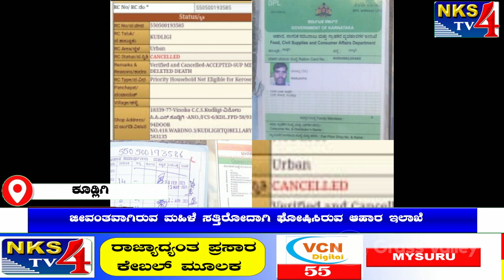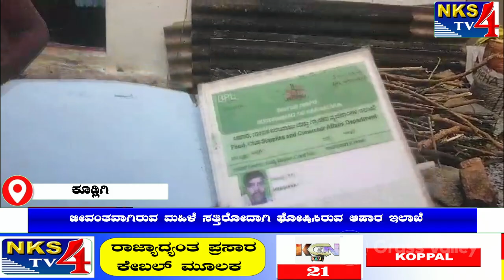ಕೂಡ್ಲಿಗಿ:ಜೀವಂತವಾಗಿರುವ ಮಹಿಳೆ ಸತ್ತಿರೋದಾಗಿ ಘೋಷಿಸಿರುವ ಆಹಾರ ಇಲಾಖೆ|NKS TV4